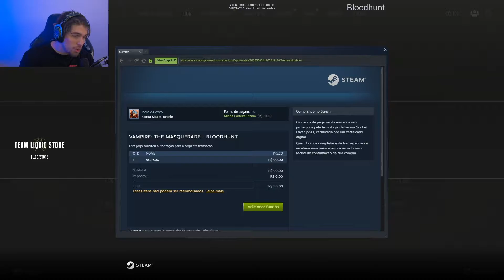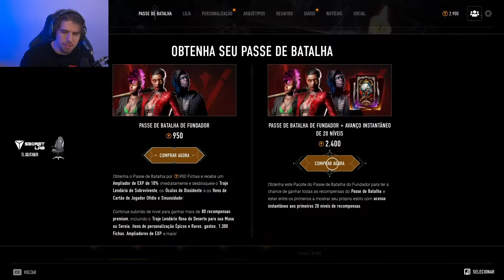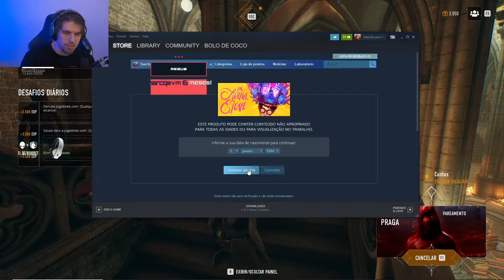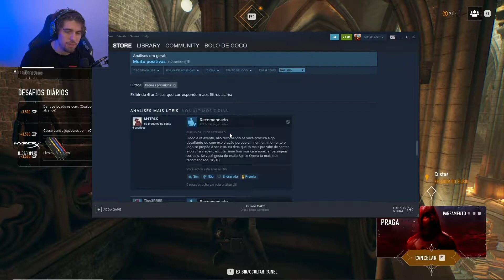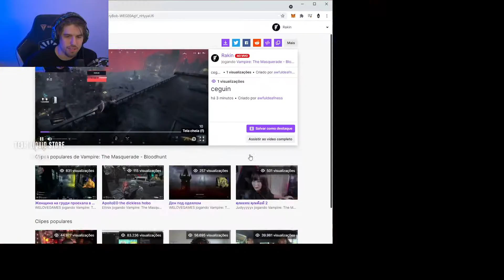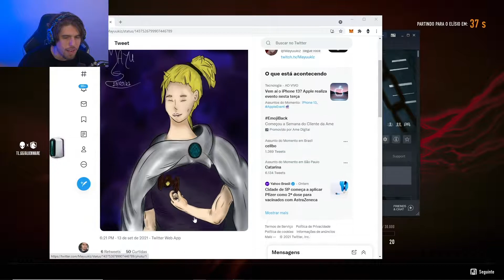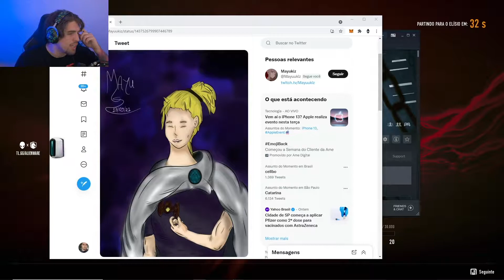RAKIN JOGANDO BLOODHUNT #3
Salve família! Vídeo novo de Bloodhunt para vocês.